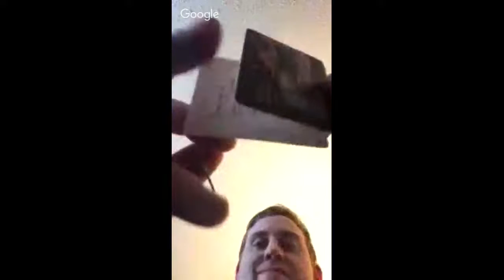Edwin Encarnacion, Michael Brantley, and a full offseason?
WFNY's Jim Pete and Mike Hattery bring you a treasure trove of Christmas cheer, as we talk about two new and wonderful presents in Edwin Encarnacion and Greg Allen, and ponder a present from yester-year in Michael Brantley.